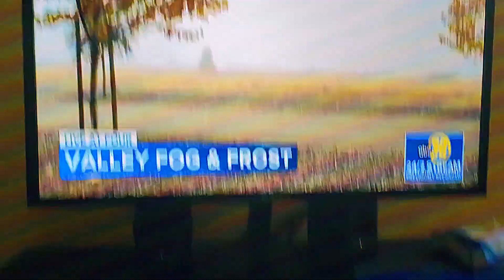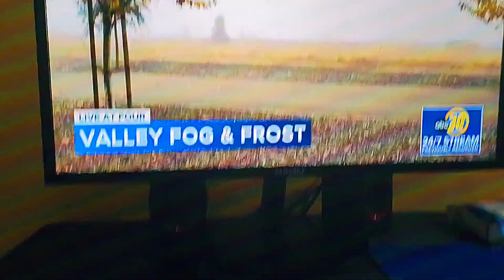abc 30 on 4 in analog